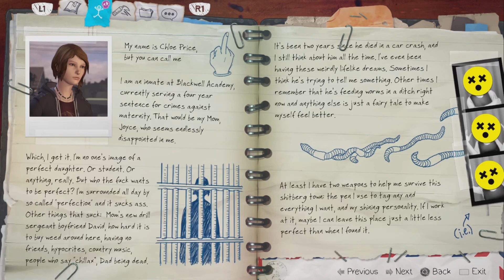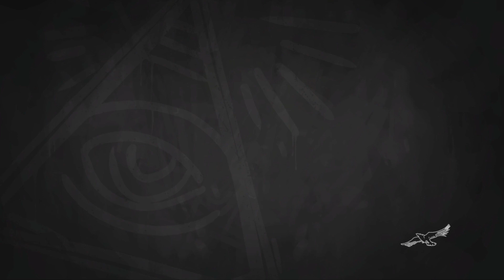LIS BTS P2